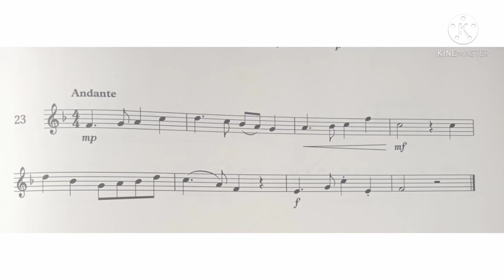Violin Specimen Sight-Reading Tests. ABRSM Grade 3. No 23 Andante.